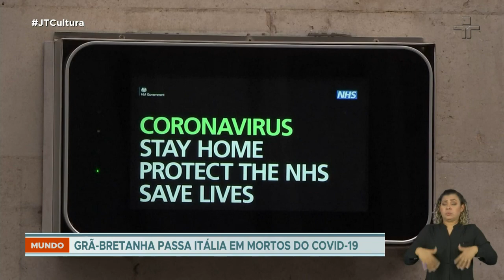Giro Internacional: Reino Unido ultrapassa a Itália em vítimas do coronavírus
O Reino Unido ultrapassou a Itália e registrou o maior número oficial de vítimas do coronavírus na Europa, com mais de 32 mil mortos. Os italianos vivem o segundo dia de uma lenta flexibilização para voltar ao normal, depois de dois meses de confinamento. À medida que os países começam a reduzir as medidas de restrição, as empresas redesenham seus escritórios para minimizar o risco de transmissão e impedir uma segunda onda de casos de coronavírus. O alto comissariado das Nações Unidas para Direitos Humanos alerta sobre a situação dos detentos na América Latina e nos Estados Unidos com a pandemia do Covid-19, citando casos de mortes em prisões no Brasil, Peru e na Venezuela.